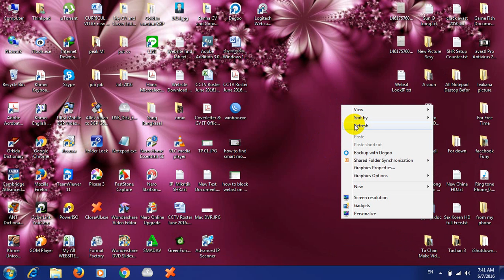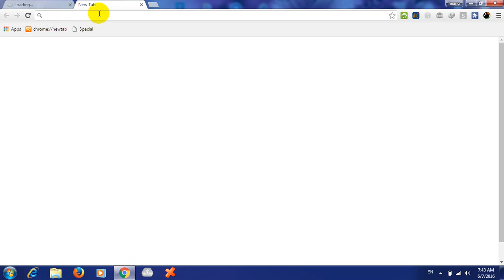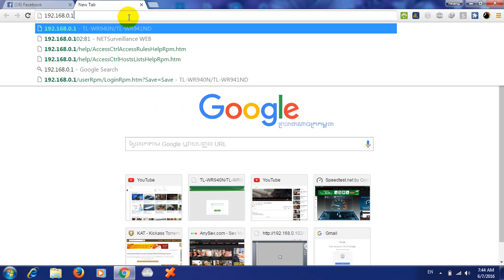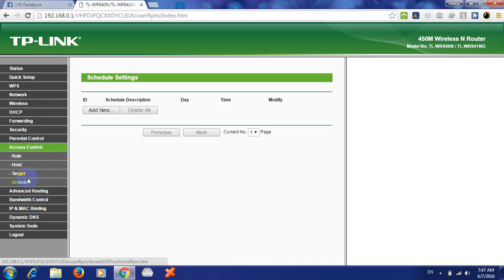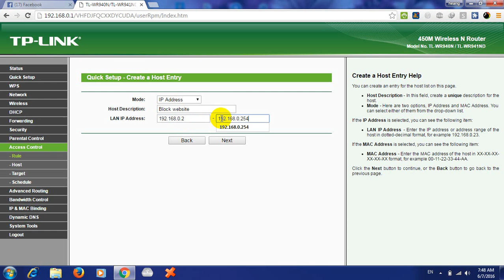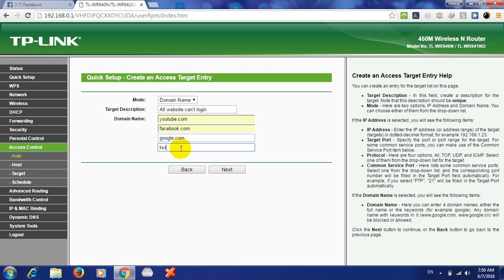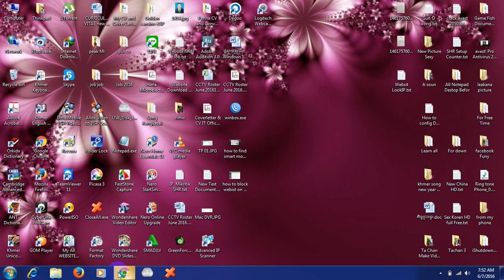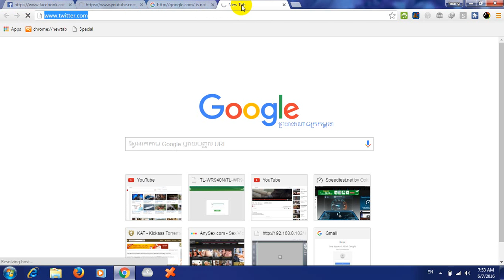How to block Website Facebook, youtube on TP-link Router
You Can Block all Website That you to block on your Router such as
Facebook, youbute, twitter, google